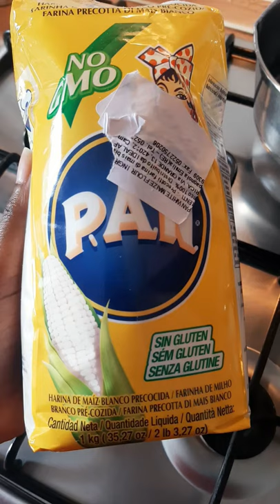How to cook maize meal porridge/breakfast ideas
In today's video iam showing you how to cook maize meal porridge for breakfast.
This kind of porridge is cooked in most parts of East Africa.hope you will try out this maize meal porridge because it is so aesy to cook and so yummy.